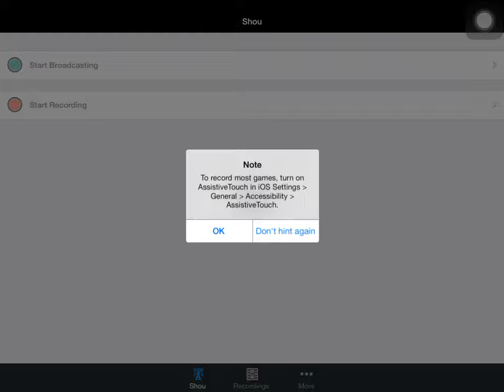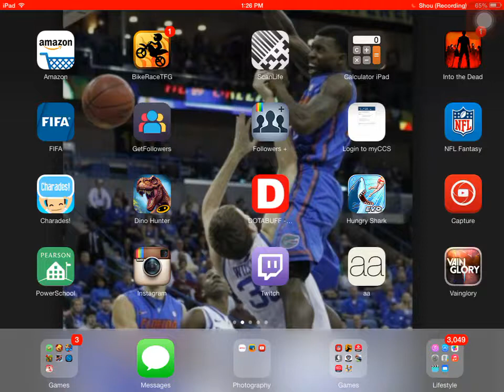Pokemon Sapphire walkthrough/commentary part 7